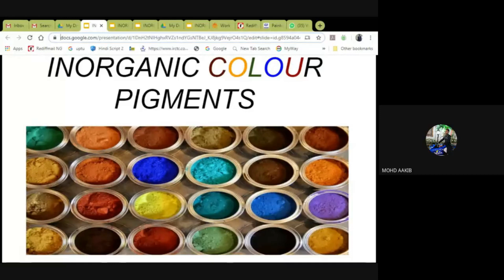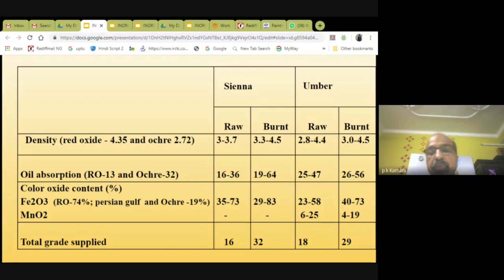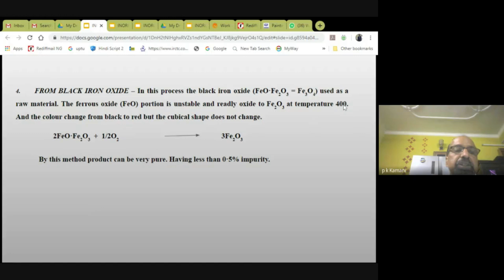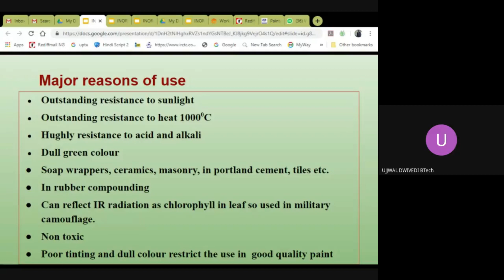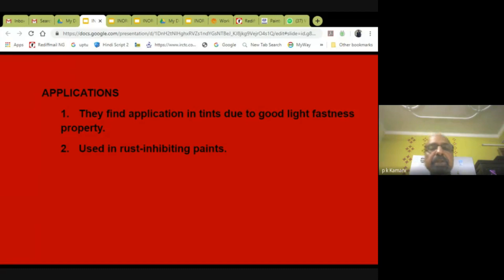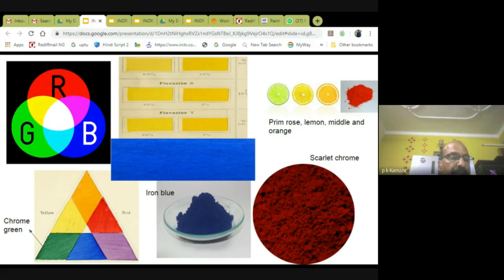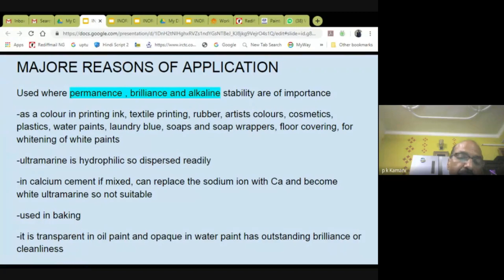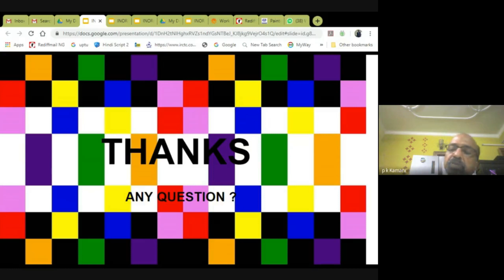LECTURE ONLINE ON INORGANIC COLOUR PIGMENTS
This video depicts almost all the important and regular colour pigments used in Paints, Inks, Plastics, Rubbers, Paper, ceramics etc. These are Natural and Synthetic Iron oxides (Red, Black and Yellow), Chrome green, Chrome yellow, Chromium oxide green, Iron or Prussian Blue, Ultramarine blue, Cadmium, etc. They have been explained with their physical and chemical properties, and major reasons of their uses including their applications. This video is for students of polytechnic, undergraduate and post graduate students, employee of related industries, researchers etc.